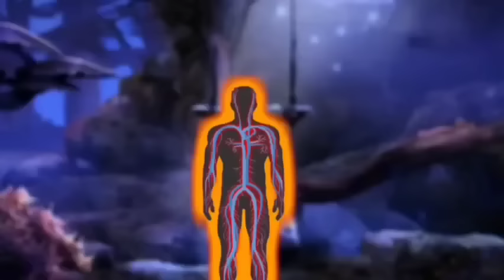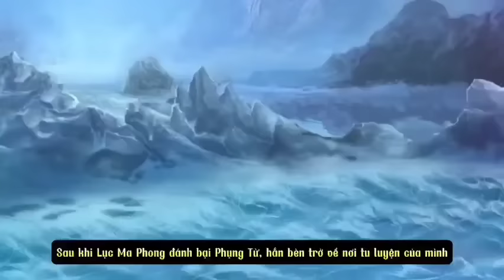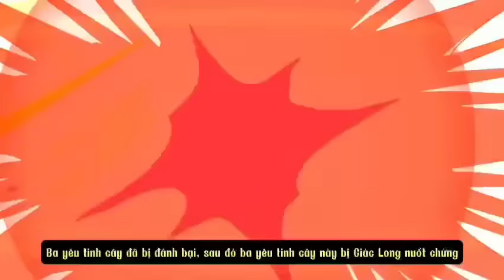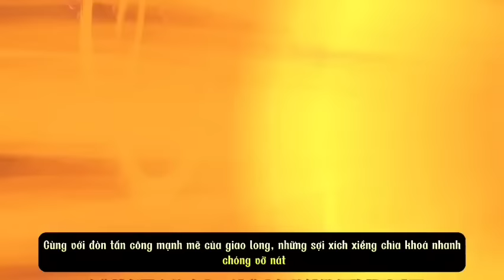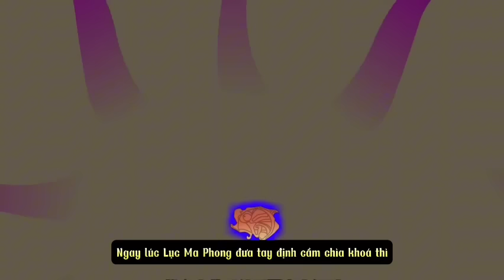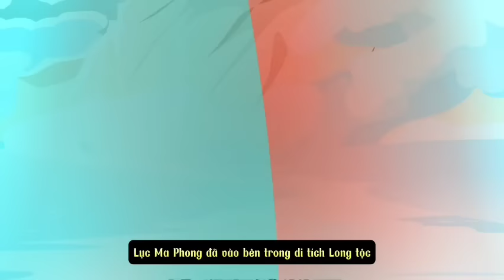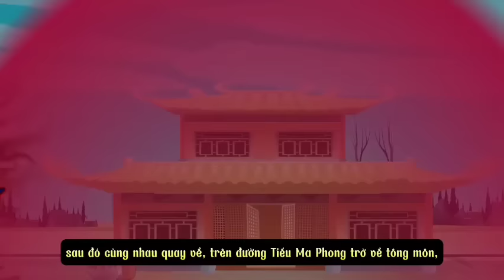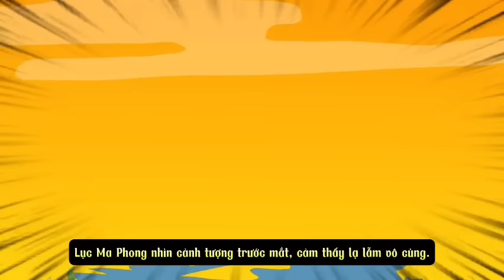Linh Thú Triệu Hồi Mạnh Nhất Full Version| Gấu hoạt hình Tv